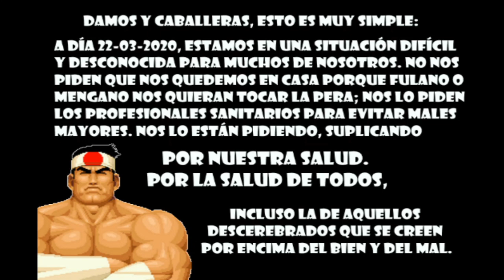Especial - Haz el favor de respetar el p*to confinamiento - pc (RPGMakerVX, 2020)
Saludos, damos y caballeras.
Nunca querría tener que haber hecho este vídeo. Es una pequeña tontería que he hecho yo mismo con el editor RPGMakerVX; aunque el mensaje que intenta transmitir es muy importante.
A fecha de 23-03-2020, cuando subo este vídeo,

*** Sigue las indicaciones oficiales y QUÉDATE EN CASA si tu motivo para salir no es plenamente justificado ***

Gordo Daimon en Twitter: @Gordo_Daimon